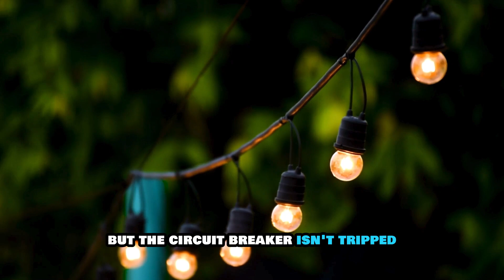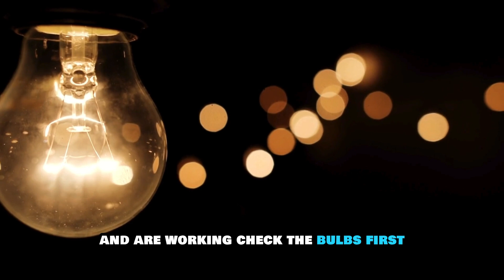How To Fix Lights Not Working But The Fuse Is Not Tripped (Possible Causes And Simple Solutions!)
How To Fix Lights Not Working But The Fuse Is Not Tripped (Possible Causes And Simple Solutions!). In this video tutorial I will show you how to fix lights not working but the fuse is not tripped.

The following are some of the reasons why your lights are out but the circuit breaker is not tripped:
1. Faulty switches
2. Overloaded circuit
3. Light bulb issues

Here’s how to fix these issues;
Replace any faulty switches
Start by ensuring the switch is on and checking for tripped breakers. Inspect wiring for damage, tighten connections, and replace the switch if necessary. Testing with a voltage tester can pinpoint issues.

If this doesn’t work,
Check if the circuit is overloaded
To fix overloaded circuits causing lights not to work, first, unplug all devices in the affected area. Redistribute high-wattage appliances to other circuits. Replace blown fuses or reset tripped breakers. Install additional circuits if overloads persist.

Verify that the bulbs are installed well and are working
Check the bulbs first. Ensure they're securely screwed in and not burnt out. Replace with new, compatible bulbs if necessary. Clean the socket contacts and ensure no corrosion. Verify the switch functions properly, and test the fixture with a known working bulb.